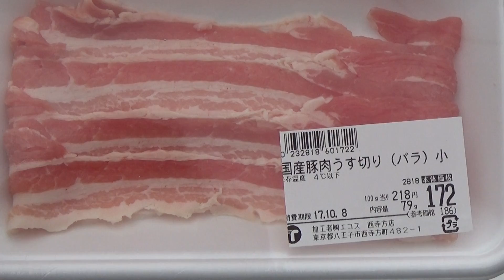ヨコザワテッパン 3番勝負 [第1戦]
毎日配信　[冒険TV]　vol.163